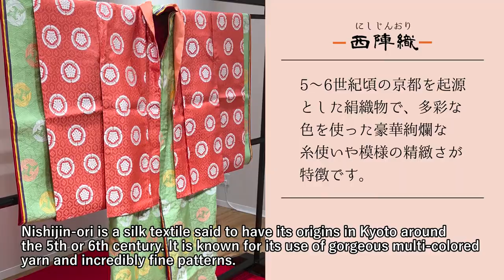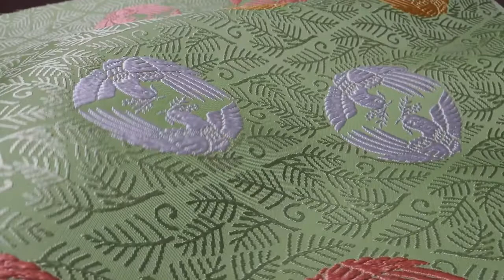Kyoto Craftsmanship: How Nishijin Textile Has Been Made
Kyoto Nishijin Textiles are one of the famous traditional crafts of Kyoto. Developed in the city between the 5th and 6th centuries, these luxury silk fabrics are known for their use of multiple vivid colors, elaborate weaving techniques, and stunning, detailed patterns. Take a look at how the raw silk is dyed, and how the colored threads are woven into elegant, beautiful Nishijin-ori by expert craftsmen.

-Yoko Beverly Hills is collaborating with Japan’s Kyoto Prefecture (official sponsor) to produce a series of videos introducing a few of many products that have long been associated with the culture and history of the region.  Many of the techniques and skills required to craft these items have been handed down through generations of artisans and their families, becoming part of the cultural and historical identity of Kyoto.  Culture, History, Folk Arts, Textiles, Lifestyle, every little detail you want to know is here.

If you would like to see kimono fabrics unboxing videos